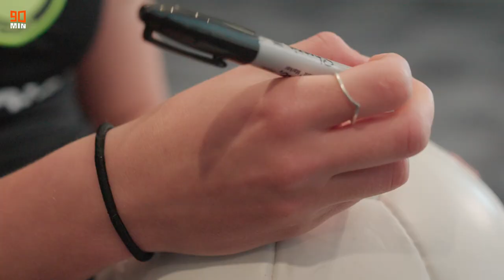FIVE THINGS THAT MADE KATIE ROBINSON A LIONESS 🏴󠁧󠁢󠁥󠁮󠁧󠁿 ENGLAND WOMEN'S WORLD CUP 2023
WHAT ARE THE FIVE THINGS THAT IMPACTED KATIE ROBINSON'S CAREER?

Brighton's KATIE ROBINSON tells us the biggest factors that have impacted her career and has led her to the LIONESSES squad for the WOMEN'S WORLD CUP.